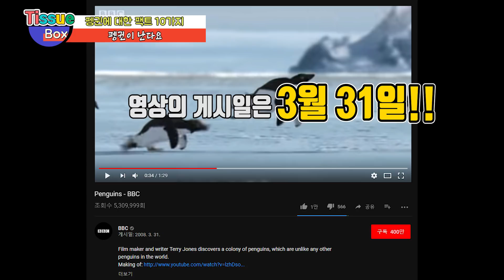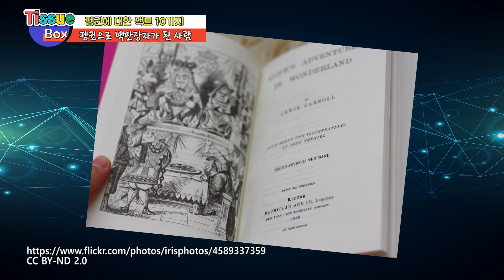펭귄다리를 엑스레이 찍었더니 놀라운 일이!! 펭귄에 대해 몰랐던 10가지 이야기들